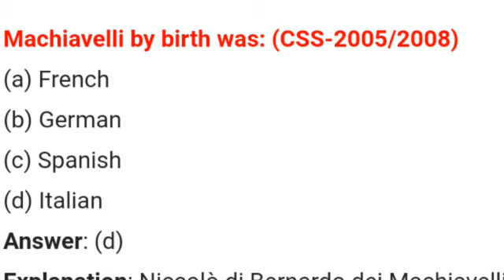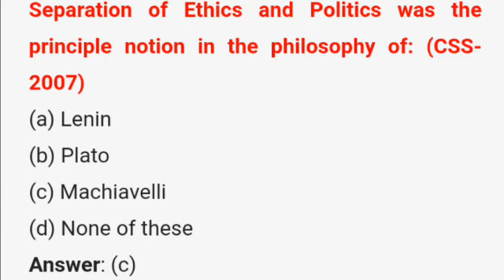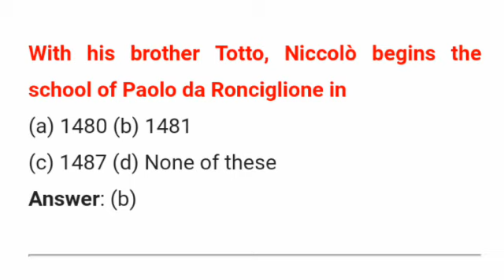Political science Mcqs solved